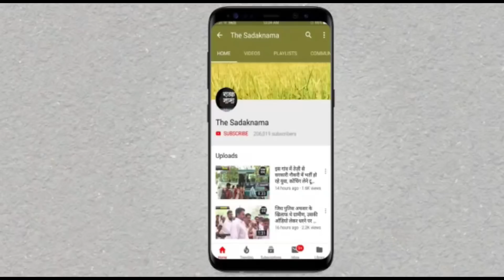चौधरी रणजीत सिंह की घोषणा, बिजली उपभोक्ताओं को मिलेगा लाभ, देखिये EXCLUSIVE इंटरव्यू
हरियाणा के बिजली, जेल एवं अक्षय ऊर्जा मंत्री चौधरी रणजीत सिंह ने की बिजली उपभोक्ताओं के लिए ये घोषणा, आज सरसों की मंडियों को चेक करके आये चौधरी रणजीत का ये इंटरव्यू जरूर देखिये, जानिए कैसे हमने जीती ये जंग, देखिये ये रिपोर्ट प्रमोद कुमार के साथ वीडियो जर्नलिस्ट चरण सिंह।